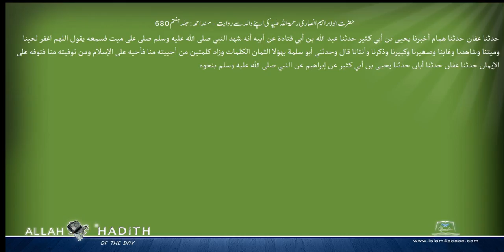حضرت ابوابراہیم انصاری رحمۃ اللہ علیہ کی اپنے والد سے روایت مسند احمد Musnad Ahmad Islam4Peace c